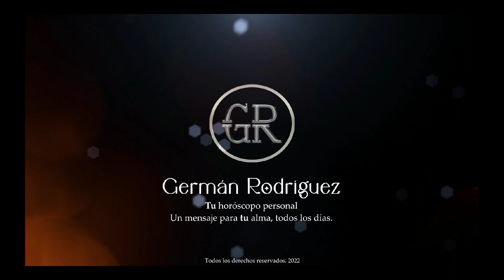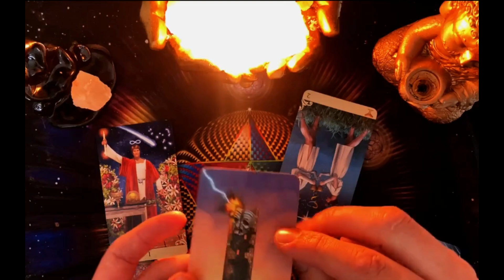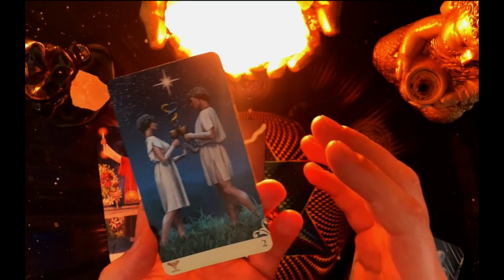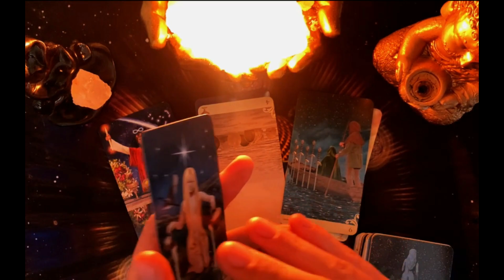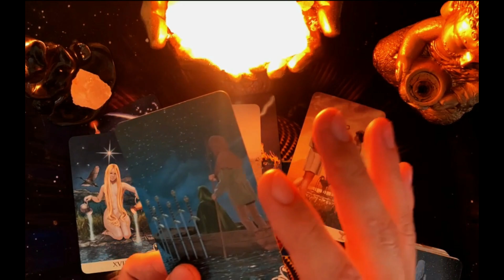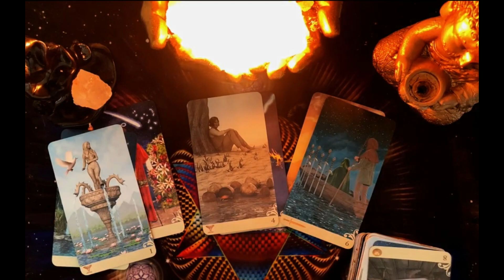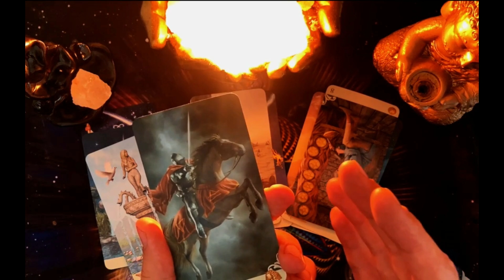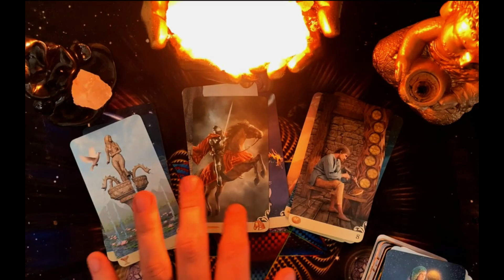ARIES♈𝗨𝗡 𝗖𝗔𝗠𝗕𝗜𝗢 𝗤𝗨𝗘 𝗧𝗘 𝗗𝗘𝗝𝗔 𝗖𝗢𝗡 𝗟𝗔 𝗕𝗢𝗖𝗔 𝗔𝗕𝗜𝗘𝗥𝗧𝗔 !𝗟𝗟𝗘𝗚𝗔 𝗟𝗔 𝗕𝗘𝗡𝗗𝗜𝗖𝗜Ó𝗡 𝗤𝗨𝗘 𝗘𝗦𝗣𝗘𝗥𝗔𝗕𝗔𝗦🫣!tarot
• $456,000 Squid Game In Real Life!   18:49
REPRODUCIENDO
Todos los Países del Mundo Compiten por $250,000

MrBeast
88 M de vistas
Consigue mi skin dorada GRATIS por tiempo limitado jugando el evento de MrBeast en Stumble Guys.
 Llena un prerregistro para ser el primero en...

11:03
REPRODUCIENDO
El Capitulo Maldito: Garten Of Banban 5

ÑeBoyGamer
276 k vistas
Los hermanos euforicos nos han sorprendido esta vez, al sacar un capitulo 5 el cual se situa en el capitulo 1! Presentando a un personaje que nunca habiamos visto... Este capitulo es muy misterioso...

0:28
REPRODUCIENDO
Stray Kids 『Social Path (feat. LiSA)』 Music Video Teaser 2

953 k vistas
■2023年9月6日(水) Release JAPAN 1st EP『Social Path (feat. LiSA) / Super Bowl -Japanese ver.-』 特設サイト：
 ご予約はこちら：https:...

9:39
REPRODUCIENDO
DESPERTE Y PROBE EL GEAR 5 Y ME DOLIO! 😰

GatoGod
114 k vistas
q onda bbtos, en este video de blox fruits pude despertar el gear 5, vamos a estar jugando a one piece game un juego donde metieron el gear 5! y bueno lo compre xd, la verdad q dolio porq fue...

14:02
REPRODUCIENDO
AL FIN TENGO 18 AÑOS

diganme Lo
35 k vistas
hace 1 día
MIS REDES :) Insta:   / lolaa_tomaszeuski

8:52
REPRODUCIENDO
COMIENDO LA COMIDA MAS PICANTE CON IAN LUCAS Y FEDE VIGEVANI | Domelipa

Domelipa
2.8 M de vistas

7:07
REPRODUCIENDO
La sonda Luna-25 Rusa se estrella contra la Luna: ¿Qué ha pasado?

Control de Misión
311 k vistas
La sonda Luna-25 de la Agencia Espacial Rusa (Roscosmos) se ha estrellado contra la Luna. En este vídeo te cuento qué ha pasado y por qué era tan importante esta misión al polo sur Lunar...

0:24
REPRODUCIENDO
V 'Blue' Official Teaser 1

HYBE LABELS
3.1 M de vistas
V 'Blue' Official Teaser 1 'Layover' Release 23. 9. 8.
 BIGHIT MUSIC. Rights are reserved selectively in the video. Unauthoriz...

15:53
REPRODUCIENDO

PARRILLADA MEDIEVAL SALVAJE | LOS POLINESIOS

LosPolinesios
806 k vistas
hace 1 día